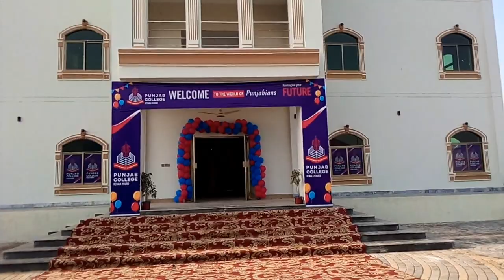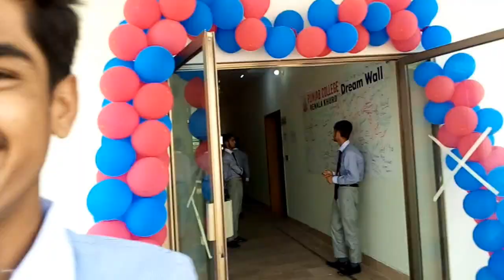First Day Punjab College Vlog | Punjabian Students | Full Protocol